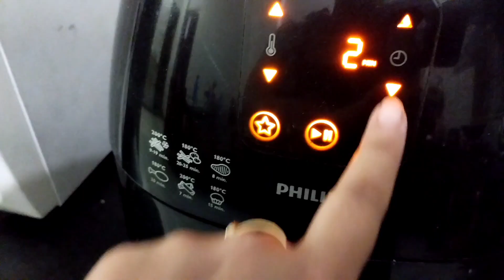Oil free French fries.... in Air fryer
This is the basic recipe for an air fryer. it is easy, healthy and tasty too.